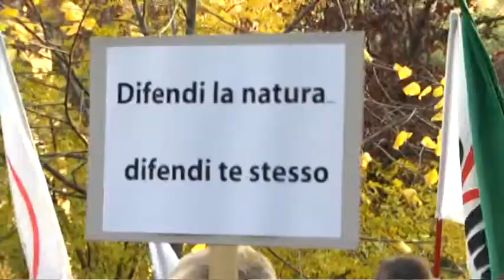TELEPONTE - Acqua Gran Sasso: l'osservatorio viene ascoltato in regione